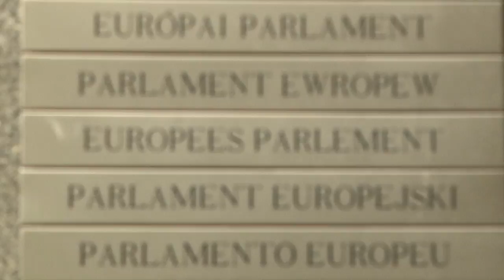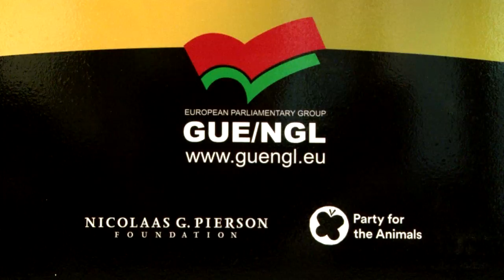One Single Planet in the European Parliament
The opening of the One Single Planet film exhibition at the European Parliamen, June 29th 2015.

Copyright: Nicolaas G. Pierson Foundation